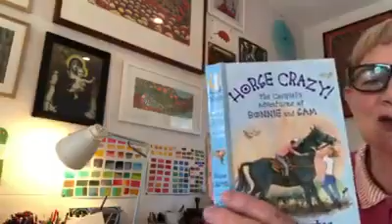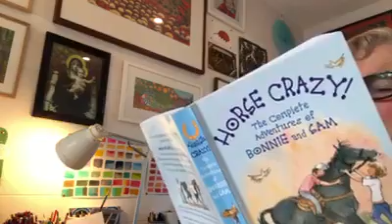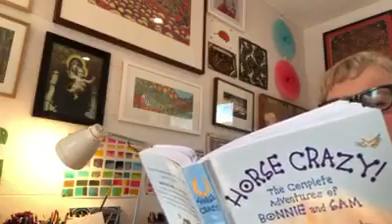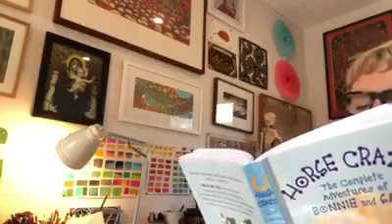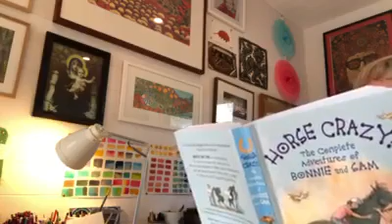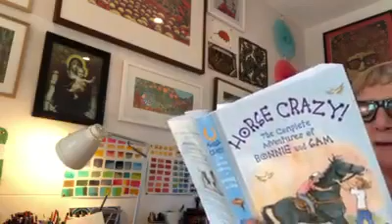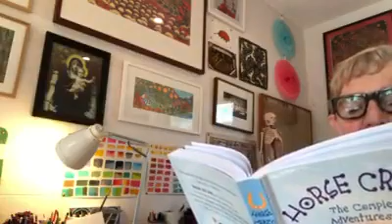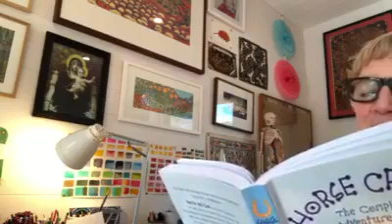Horse Crazy part 8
Alison Lester reading aloud